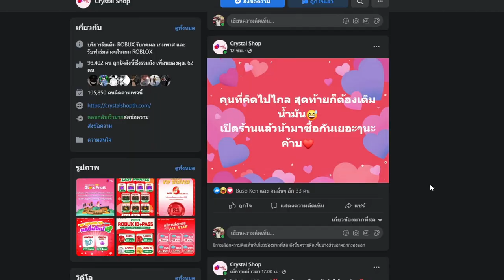เมื่อ GM เสกสามดาบ บิ้กมัมให้ผม! โคตรโกง!!